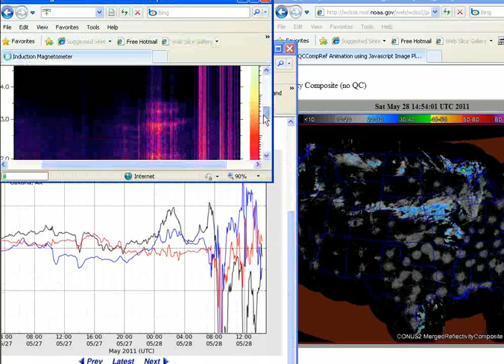JUST IN CASE, SO YOU KNOW AHEAD OF TIME, IT's OFF THE CHARTS!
SO much manipulation going on and now documented, any storms through the center of the country will have been seen as manipulated by the anomalies pointed out ahead of time by several watchers. Now here is the activity from the good ole boys up in Gakona, AK. This activity rivals if not exceeds activity prior to the Japan quake. Weather, quakes, it looks like it is all up for grabs. Keep an eye on your local radars and keep yourselves and your families safe. Watching may be all we can do about it. But it will hopefully keep us safe. Keep watching, keep posting.